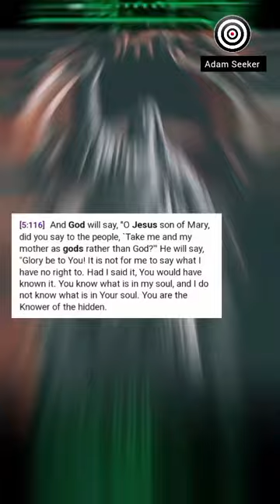dusro ky dharam mai ungli ku deta hai